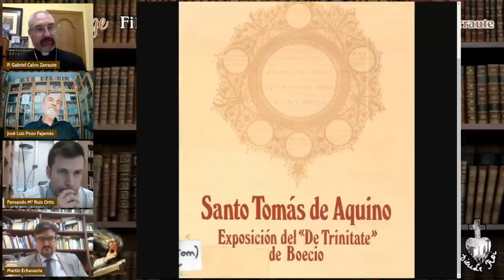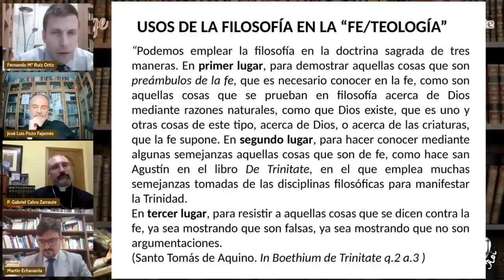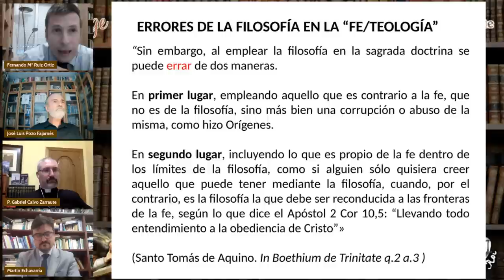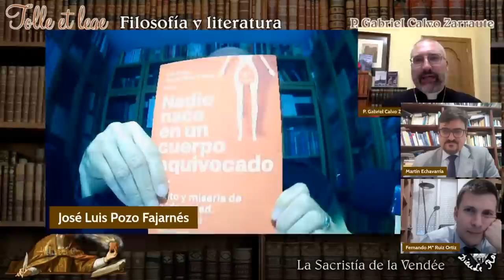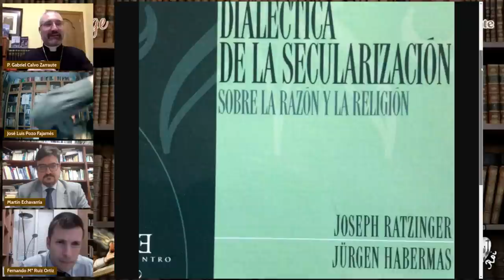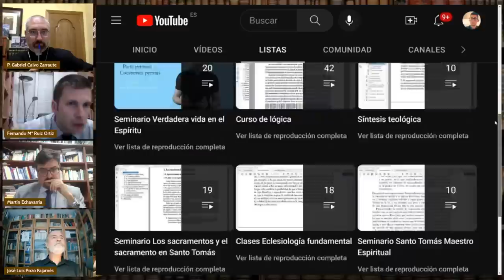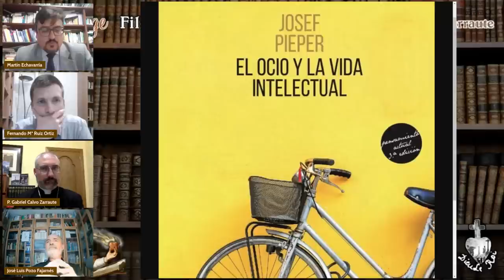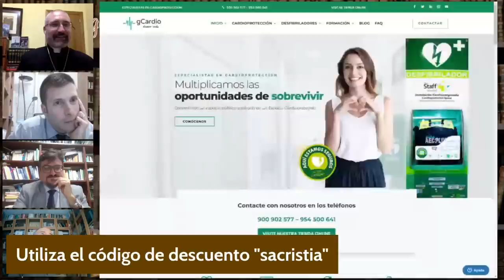Razón y fe, filosofía y teología, inseparables en el catolicismo - Tolle et lege 3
Con un marcado carácter divulgativo y ayudado por doctores en filosofía de distintas escuelas, docentes en secundaria y en la universidad, el P. Gabriel explicará nociones fundamentales del pensamiento filosófico para poder comprender más profundamente la realidad actual, la cultura, la historia, el derecho y la teología.
Al mismo tiempo, presentarán una aproximación y claves de lectura a los grandes clásicos de la literatura hispánica y grecolatina.

Razón y fe, filosofía y teología en el catolicismo son inseparables. Cuando se han divorciado se ha caído, o bien en el fideísmo protestante, o en el racionalismo moderno y en la posterior irracionalidad posmoderna.
Hoy intentaremos poner un poco de luz acerca de estos dos modos de conocimiento de la realidad natural y divina. Contaremos con los filósofos José Luis Pozo, Fernando Ruiz y Martín F. Echavarría.

“Aunque la citada verdad de la fe cristiana exceda la capacidad de la razón humana, no por eso las verdades racionales son contrarias a las verdades de fe (…) El conocimiento natural de los primeros principios ha sido infundido por Dios en nosotros, ya que Él es el autor de nuestra naturaleza (…) Luego todo lo que esté contra ellos, está también contra la sabiduría divina (…) Si Dios infundiera los conocimientos contrarios, nuestro entendimiento se encontraría impedido para la captación de la verdad”.
(Santo Tomás de Aquino, Suma contra Gentiles, libro I, c.7)